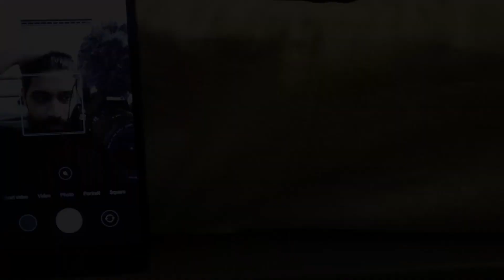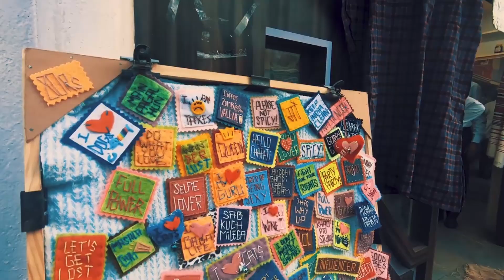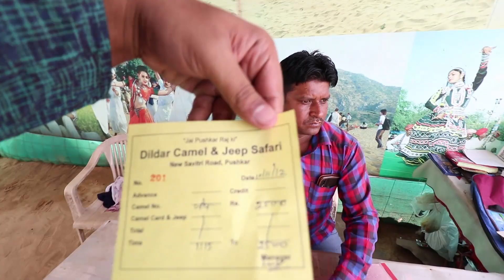My First Stay in Zostel | Off Roading in Thar | Childhood Rides in Pushkar Mela❤️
Hey guys!
So as you may have watched my previous video (if not then click the link below) this one is on my second day in Pushkar.
Pushkar is a place where I found my real self more than anything else. In this video I am wandering around to see new places. You can see my experience of staying in a zostel for the first time. If you're planning to visit Pushkar or such places in Rajasthan, this is going to help you.

The food, fun and friends were the best part about this trip and I am happy to show you all how I live those moments.